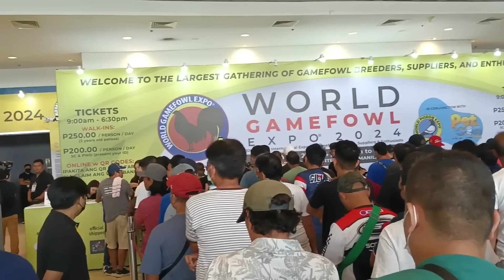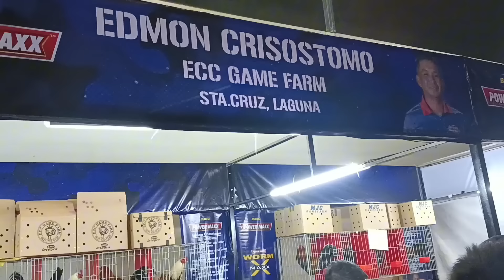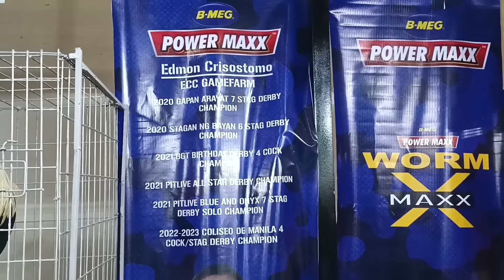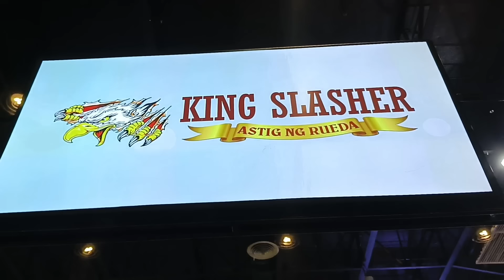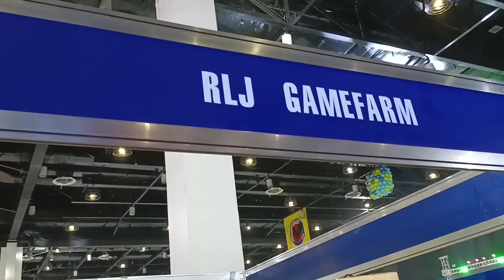AEJ GAMEFARM D MAHULUGAN NG KARAYOM SA DAMI NG NAMIMILI WORLD GAMEFOWL EXPO 2024 JANUARY 19 TO 21